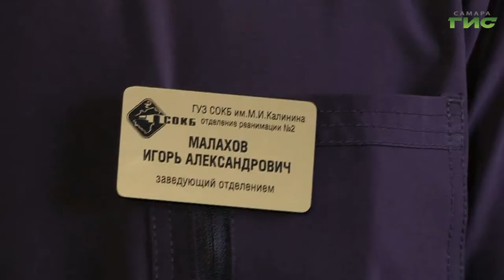Для борьбы с коронавирусной инфекцией меценаты передали больнице Середавина новое оборудование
Кислородные концентраты, мониторы и хирургические аспираторы: для борьбы с коронавирусной инфекцией меценаты передали больнице Середавина новое оборудование на общую сумму в 3 миллиона рублей. Подробнее в сюжете Елены Малютиной.